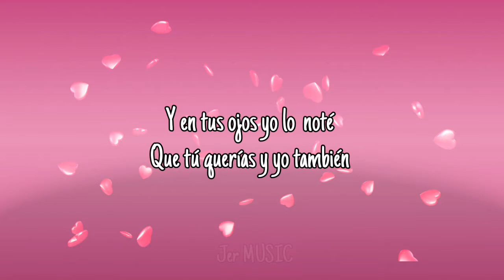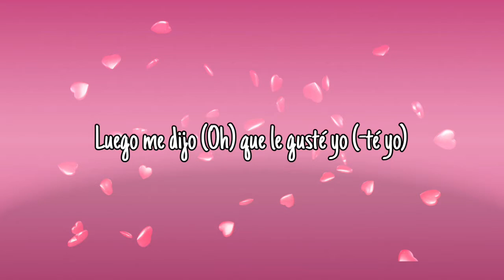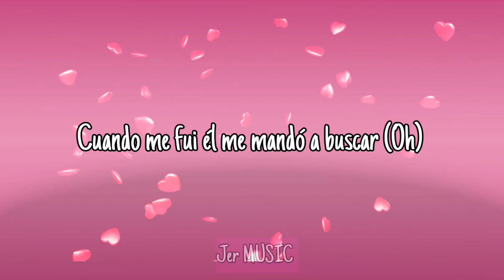Karol G - Hay, Dios mío! (Letra/Lyrics)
Letra:
Ovy On The Drums
Yo no te estaba buscando, babe
Pero cuando coincidimos, bebé
Fue una cosa que yo no sé
Tú fuiste conquistándome
Y en tus ojos yo lo noté
Que tú querías y yo también
Entre botellas de Rosé
Nos fuimos calentando

Emma me escribió (Oh), y me dijo a mí (A mí)
Que le gustaban toda' mis cancione' (Eh, eh)
Y yo le dije: "Ay, Dios mío, qué rico, Dios mío"
Luego me dijo (Oh) que le gusté yo (-té yo)
Que conmigo quiere tener relaciones, eh

"Ay, Dios mío, qué rico, Dios mío" (Mmm)
"Ay, Dios mío, qué rico, Dios mío" (Yeh)
"Ay, Dios mío, qué rico" (Qué rico)

Él me jaló y me dijo: "Ven pa'cá" (Oh; ah)
Yo le dije "lento", y me hizo tra-tra
Yo sé que lo notó y no pude evitar
Dejar de mirarlo (Ah), y me hizo (Y me hizo, ay)
Él me invitó a salir a bailar (Ah-ah)
Un perreíto de eso' bien anormal (Mmm-mmm)
Cuando me fui él me mandó a buscar (Oh)
Y yo no pude, no (No), decirle que no

Que conmigo quiere tener relaciones, eh (Eh, eh, ah)

No pude, no (No), decirle que no
No pude, no, decirle que no (No)
Ay, Dios mío, qué rico, Dios mío

Que conmigo quiere tener relaciones, eh (Eh)
Y yo le dije: "Ay, Dios mío, qué rico, Dios mío" (Ah)

"Ay, Dios mío, qué rico"